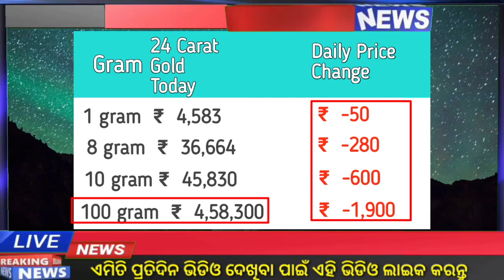| Bbsr Gold Rate Down Today | Gold Rate Today | Gold Price Odisha Today |ajira suna rate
March 28 | Bbsr Gold Rate Down Today | Gold Rate Today | Gold Price Odisha Today | ajira suna rate

22 carat gold rate odisha

10g rate in odisha